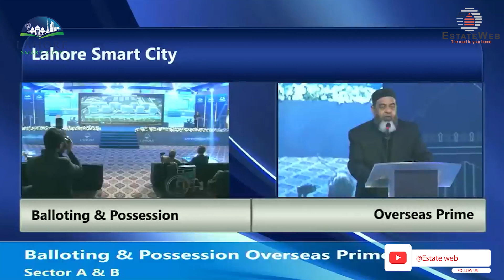Highlights of Balloting & Possession Event of Overseas Prime (Sector A & B) | Lahore Smart City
Congrats on the splendid victory at Lahore Smart City Balloting & Possession event and phenomenal work! An exceptional accomplishment of HRL is its quick, astonishing, and exceptional development and core principle to deliver promises before time. Smart Cities are setting an extremely high-level standard in the real estate sector through the ongoing efforts of sales partners and the dedication of the HRL team.

▬ About   ▬▬▬▬▬
Welcome to Estate Web, the leading real estate marketing company that connects buyers, sellers, and investors with their dream properties. AMIR ILYAS is the CEO of Estate Web PVT Ltd.
Invest with AMIR ILYAS Capital Smart City and Other profitable investments
Invest with confidence and secure your future in the most sought-after locations. Trust Estate Web, your sales partner for Capital Smart City, Lahore Smart City, Saffron, and Park View City.
At Estate Web, we understand that every client has unique needs and aspirations. That's why we offer personalized solutions tailored to your specific requirements. Whether you're searching for a residential plot, commercial space, or investment opportunity, we have a diverse portfolio of properties to choose from.
Our team of dedicated professionals is committed to delivering exceptional customer service, transparency, and integrity throughout the entire process. We guide you through each step, providing detailed market insights, expert advice, and assistance in making informed decisions.